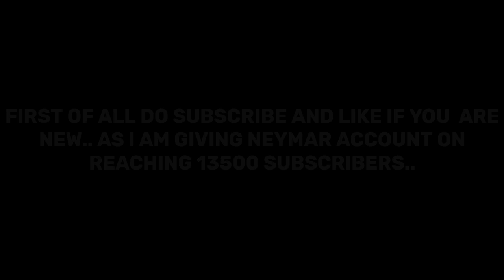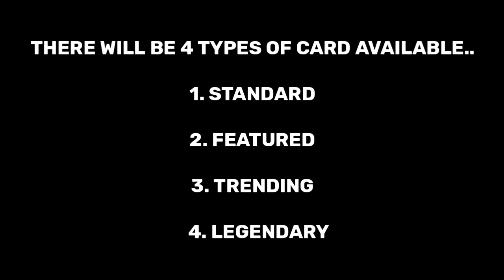WHAT THE HELL IS THIS 😫 | ALL ICONICS REMOVED| PES 2022 UPDATE | WHICH ICONIC WILL BE REMOVED ?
3×ICONIC RONAl

FREE ICONICS 🤩

Hello Everyone !

FREE ICONICS 🤩

Hello Everyone !

2021

2020!

Today I am streaming efootballpes2020. Other popular games:
PUBG Mobile
Garena Free Fire
Among Us
Call of Duty Mobile
Fall Guys
Fortnite
Roblox
Minecraft